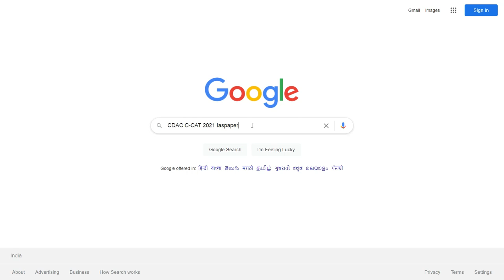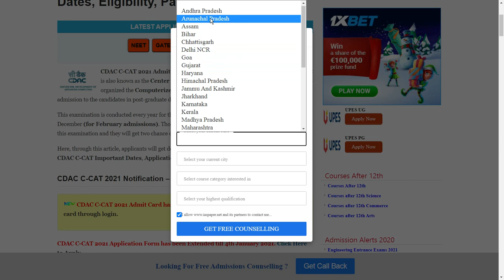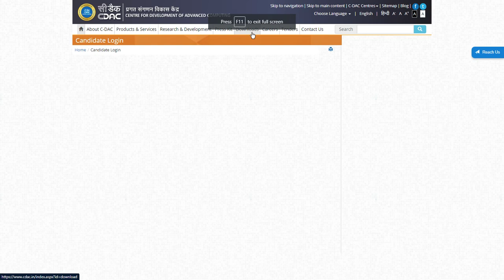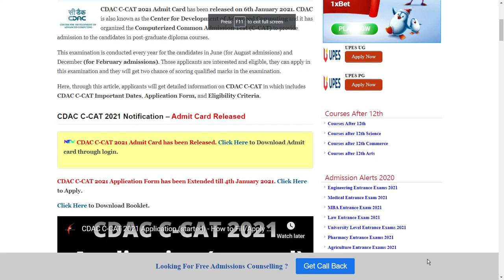CDAC C-CAT 2021 Admit Card (Released) -How to Check Center Development Advanced Computing Admit Card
CDAC C-CAT 2021 Admit Card has been released on 6th January 2021. CDAC is also known as the Center for Development of Advanced Computing